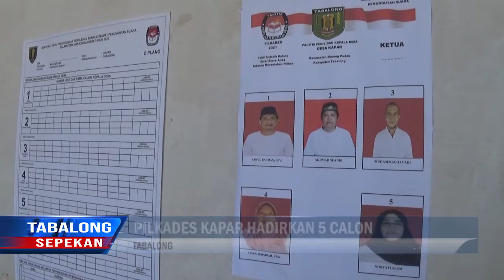Pilkades Kapar, Warga Harap Kades Terpilih Mampu Majukan Desa